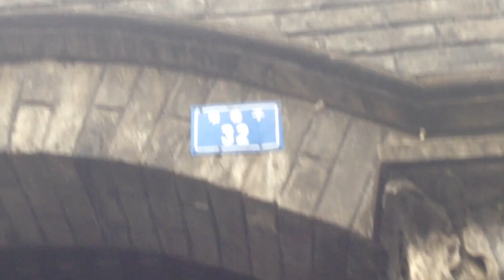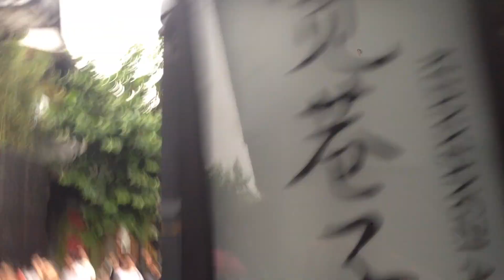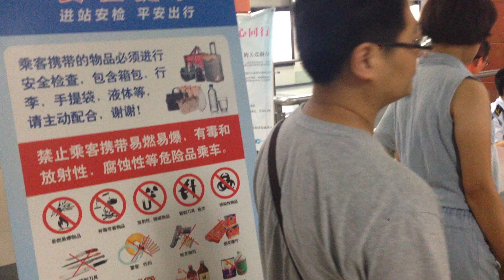來四川不能不來的地方！『阿寧四川之旅』